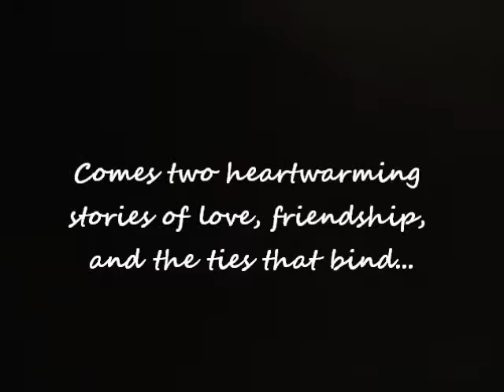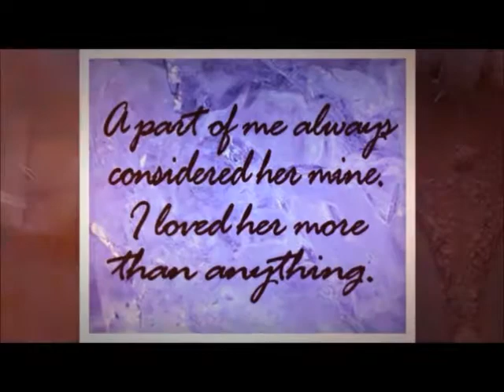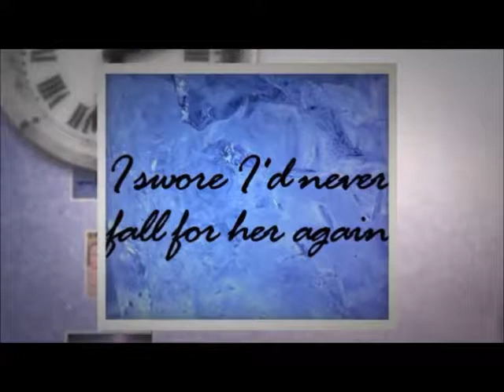Seasmoke Friends (trailer)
Seasmoke Friends